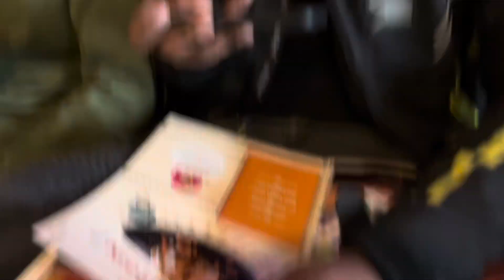Motovlog on Diwali morning Gurgaon|Panchgaon tak ki Tagdi hyperiding 😍